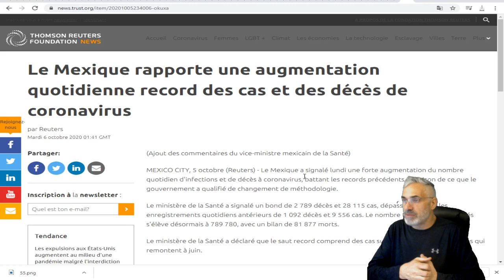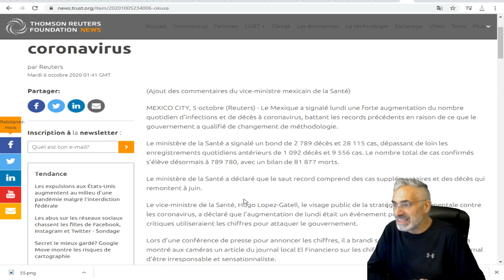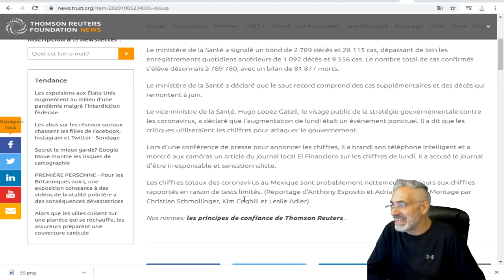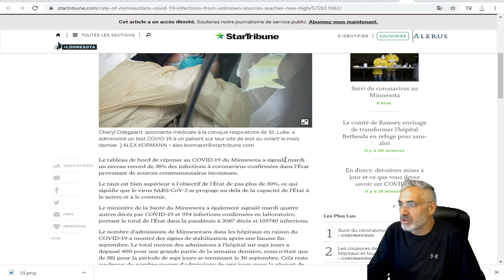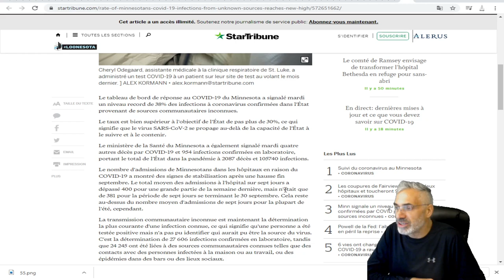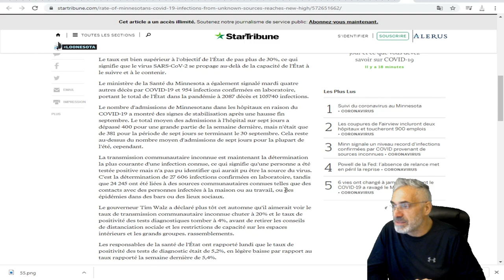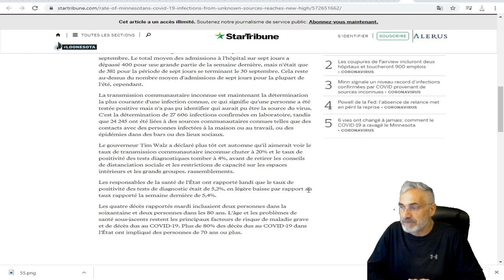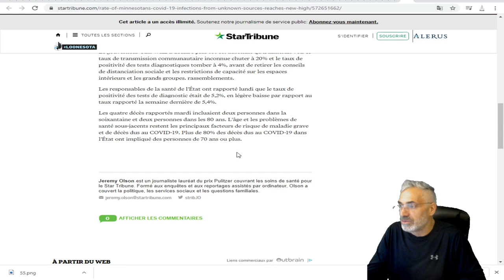Le Mexique rapporte une augmentation quotidienne record des cas et des décès de coronavirus.